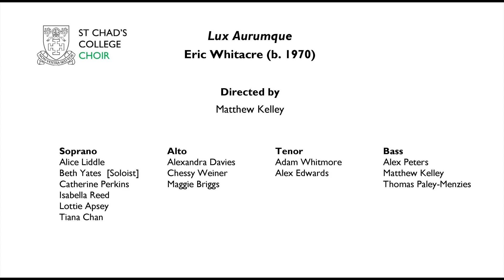Whitacre, Lux Aurumque – St Chad's College Virtual Choir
A second offering from our Michaelmas Term Virtual Choir, whilst lockdown restrictions continue across England. We plan to continue these videos over the next month as we approach the seasons of Advent and Christmas.

We hope you remain safe and well, wherever you may be.

Directed by Matthew Kelley
Soloist: Beth Yates

Soprano: Alice Liddle, Annabel Jenkinson, Beth Yates, Catherine Perkins, Isabella Reed, Lottie Apsey, Tiana Chan
Alto: Alexandra Davies, Chessy Weiner, Maggie Briggs
Tenor: Adam Whitmore, Alex Edwards
Bass: Alex Peters, Matthew Kelley, Thomas Paley-Menzies